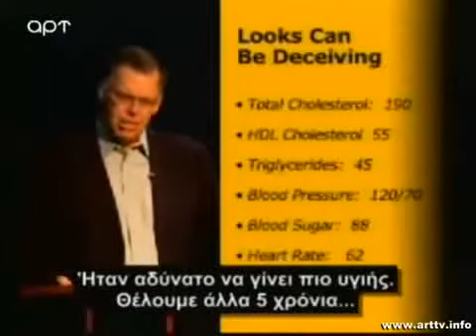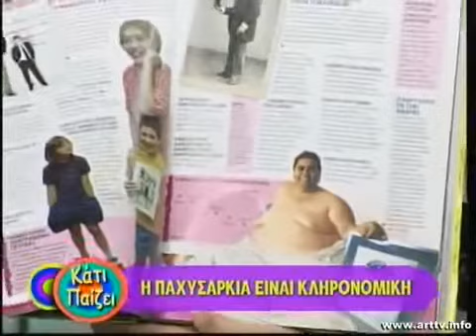ART TV - Κάτι Παίζει - Παχυσαρκία - Δρ. Π. Δρακόπουλος - Ι. Ράλλη - Παναγιώτης Δρακόπουλος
Κάτι παίζει - Δρ. Π. Δρακόπουλος -- Ι. Ράλλη
Θέλετε να μάθετε τα πάντα για τη παχυσαρκία;
Πιστεύεται ότι σας σερβίρουν για τη παχυσαρκία τα μέσα ενημέρωσης ή οι ειδικοί;
Η εκπομπή Κάτι παίζει με την δημοσιογράφο Ισμήνη Ράλλη, παρουσίασε το Ρεκόρ Γκίνες Παχυσαρκίας τον Μεξικανό Μάνουελ Ουριμπε ο οποίος μας διηγείται την Ζωή του και πως με τη Αντιφλεγμονώδη Διατροφή από 560 κιλά έγινε 200. Όσο καιρό ήταν στην Zone Diet ήταν σε άριστη κατάσταση. Μετά από το χάσιμο των 360 κιλών τον ανέλαβε μία διατροφική εταιρεία άρχισε να τον διαφημίζει για να βγάλει χρήματα του έδωσε το δικός της σχήμα διατροφής, τα δικά της συμπληρώματα και του κατέστρεψε τον οργανισμό χωρίς να μπορέσει να επανέλθει.